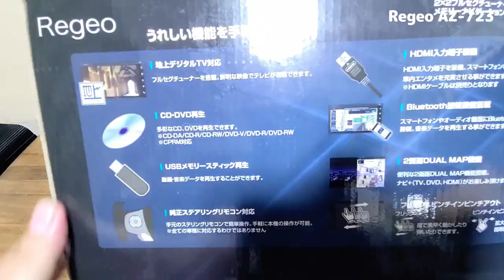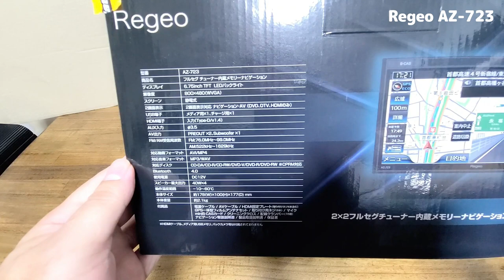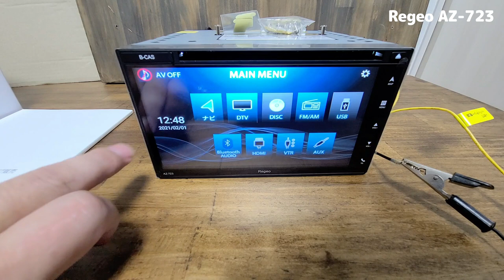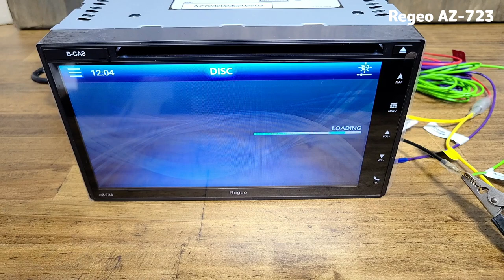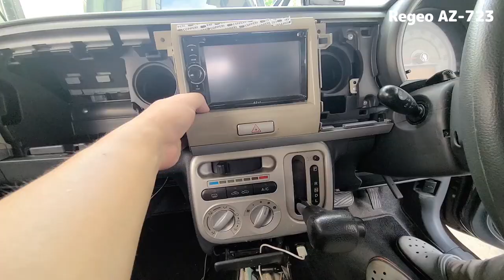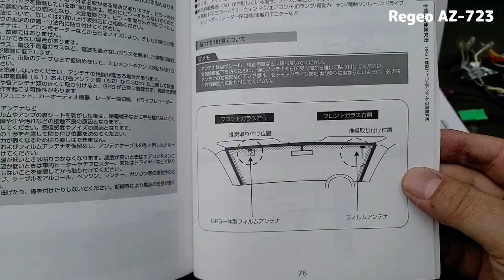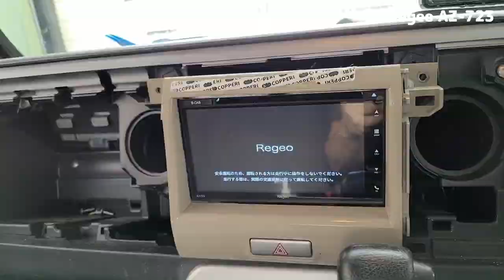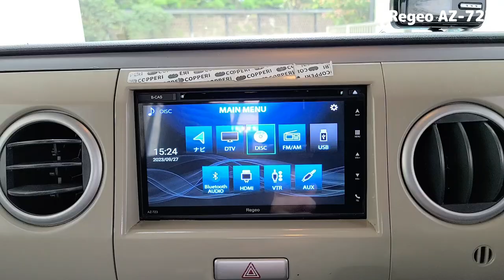イエローハットで買える超激安カーナビをレビュー＆取付け【カーナビ取付けDIY】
友人に取付けを頼まれたので動画を回しながら解説
イエローハットで売っているイノベクティブ販売のRegeo AZ-723
カー用品店で購入及び取付けを頼める一体型の２DINナビではなかなか購入できない価格だと思います。
最低限の機能、性能はありますので、ご参考に。

ナビを実際に取り付けていますので、取付け動画としても参考になると思います。取付け方法はどの機種でも基本的には同じような感じです。
取付け車種：ラパン HE22S

購入先：イエローハット
イノベクティブ販売：Regeo AZ-723
購入価格：39,800円

カーナビ取付け方法 カーナビ 取り付け方 AZ-723